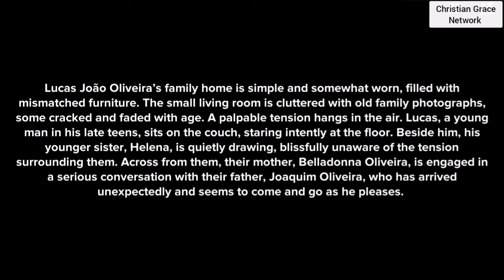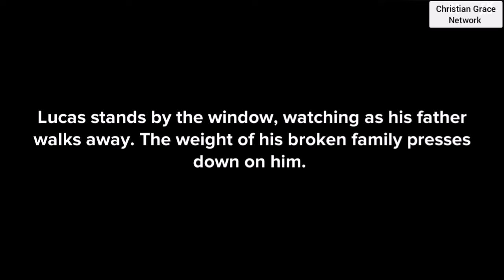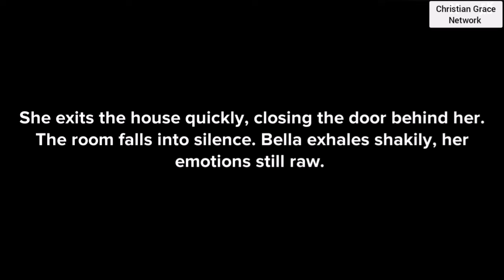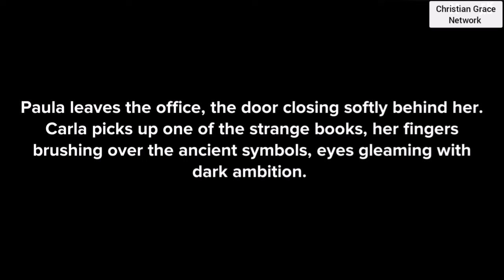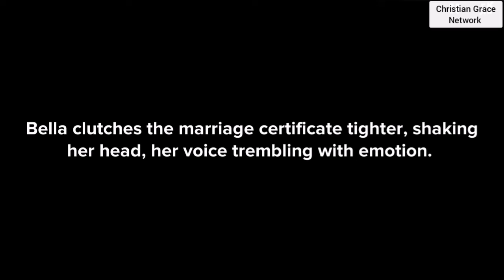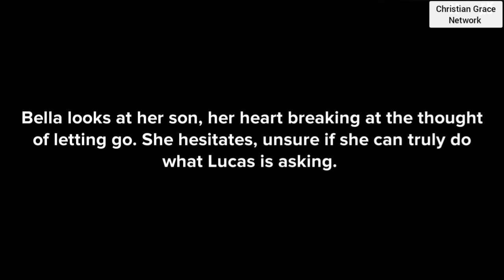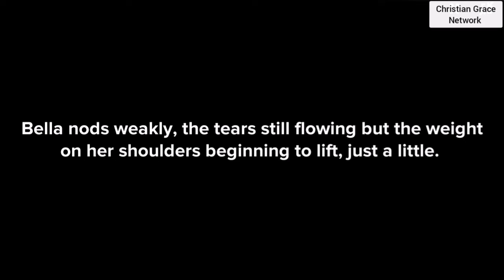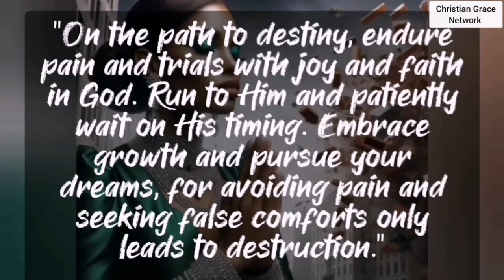Way to Destiny - Episode 1 - Faith and Resilience - Christian animation.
The Price of Pride - Episode 45 - Finale - Relationship with God

Price of Pride - Episode 32 - Trusting in God's Plan - Christian animation./BIq1wgMaN-Ap